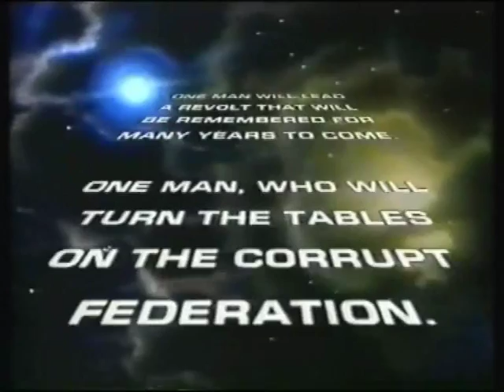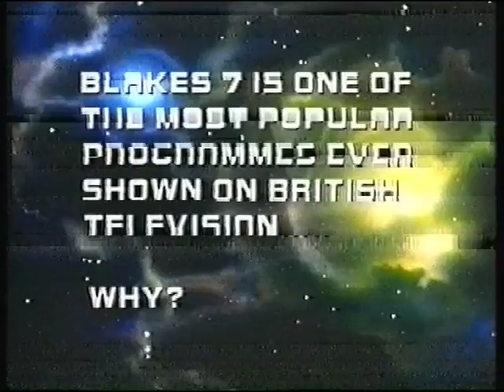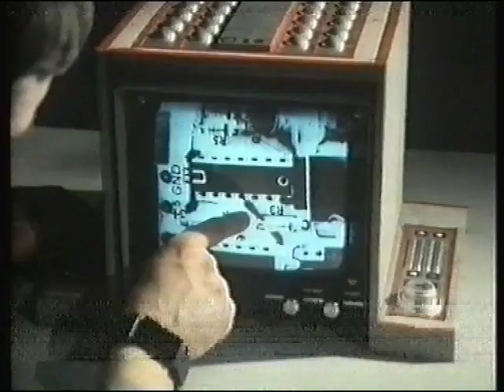Blakes 7 The Lost Interviews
2 trails I made for UK Gold and a 5 min documentary with some of the cast of Blakes 7, Gareth Thomas, Jaqueline Pearce, Jan Chappell and the late David Jackson.
I think its from around 93